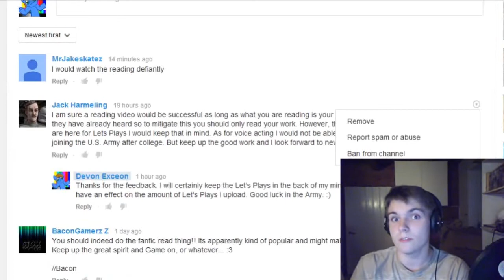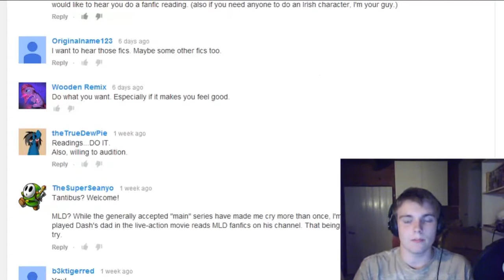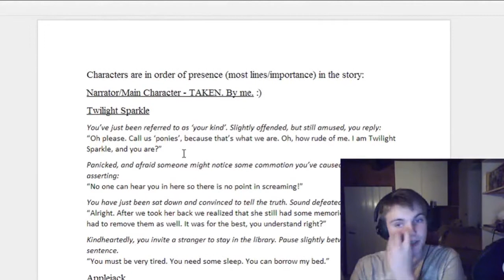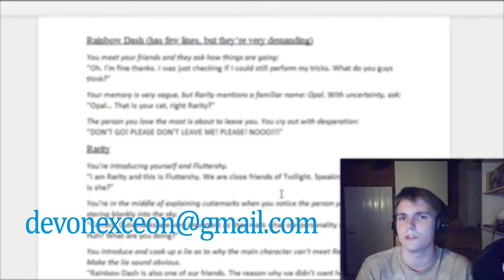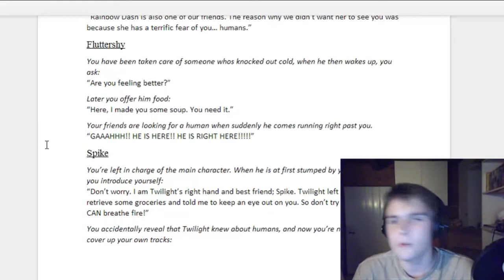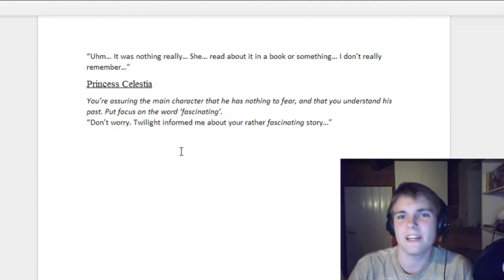[CLOSED] Pony Voice Actors Needed! Fanfic-Reading Auditions!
Auditions are now closed. Thanks to anyone who participated!
I'll keep the original description here.

You can find all instructions written in the description below.

Link to the Auditioning Lines:
[REDACTED]

Send the mail to: [REDACTED]

[UPDATED] NEW DEADLINE IS THE 20TH OF SEPTEMBER. (was 7th before)
JUST NEED A RARITY AND RAINBOW DASH!

Alright, here are the written instructions.
1) Go to the document linked above. Read through the instructions and lines.
2) Set up your recording. Try to use a decent microphone (most headsets should be enough). Also, eliminate any static or background noises that might interfere (TV, air conditioners, traffic etc. Most decent microphones usually cancel out small noises like these). Then, use Sound Recorder (Windows) or follow this simple guide if you're on a Mac
3) Hit record and read through the lines of your chosen characters (hopefully all characters). Do your best to read with passion and emotional authenticity while trying to sound like the character in question. Stop recording when finished.
4) Attach the recording to an email that you're going to send to the email listed. As the subject, put your age, gender and chosen characters, separated by commas. For example:
Subject: 15, Male, Spike, Rainbow Dash
5) Hit send, and you're done! Now you just await a response. I will respond to anyone who got accepted, and I might respond to those who didn't (depending on how many auditions I get).

If you are having any problems with your audition, send an email to me (same address), and I will try to help you. :)

PS: To anyone worried about these readings taking over the channel. Don't. I see these readings as something outside of my regular routine. I'll try to upload Let's Plays just as often as I would've if there were no readings. :)
But if you want updates: Since my "Feed" no longer exists on YouTube, I recommend checking my Twitter once a week or so.
It's @exceon.